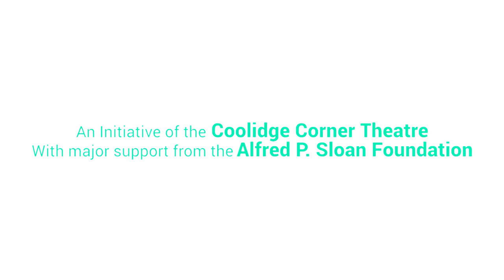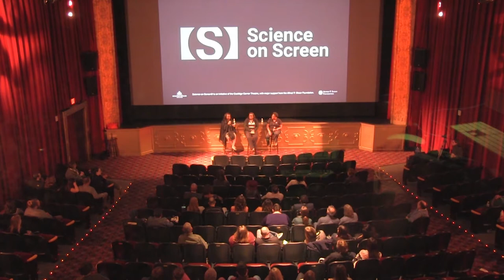Women in STEM: Past, Present, and Future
Science On Screen® brings you to Belcourt Theatre in Nashville, TN for a screening of Hidden Figures.

About the Speakers:

Dr. Jedidah Isler is an award-winning astrophysicist, TED Fellow, and a nationally recognized speaker and advocate for inclusive STEM education. She is also the creator and host of the monthly web series “Vanguard: Conversations with Women of Color in STEM.”

Dr. Isler received her bachelor’s degree at Norfolk State University’s Dozoretz National Institute for Mathematics and Applied Sciences (DNIMAS) before earning a masters in physics from the Fisk-Vanderbilt Master’s-to-Ph.D. Bridge Program. Dr. Isler continued her education at Yale University, where her research on supermassive, hyperactive black holes was supported by fellowships from NASA, the National Science Foundation, and the Ford Foundation. In 2014, she became the first African American woman to receive a PhD in astrophysics from Yale, completing an award-winning study that examined the physics of particle jets emanating from black holes at the centers of distant galaxies called blazars. Dr. Isler’s current research focuses on using simultaneous infrared, optical and gamma-ray observations to better understand the physics of these blazar jets.

Dr. Isler has served as a Chancellor’s Faculty Fellow at Syracuse University, an affiliate of the Future Faculty Leader Fellowship at the Harvard-Smithsonian Center for Astrophysics, and is currently an National Science Foundation Astronomy & Astrophysics Postdoctoral Fellow at Vanderbilt University. She was recognized as a 2015 TED Fellow for her astrophysical research and innovative efforts to inspire a new generation of STEM leaders from underrepresented backgrounds. She has been invited to Astronomy Night at the White House and featured in various publications including Wired, Diversity in Action, Ebony, NPR: CodeSwitch, and The Crisis Magazine. Her writing has appeared in The New York Times.

As a speaker, Dr. Isler works with schools, museums, libraries, and nonprofit organizations across the country to advance the cause of truly inclusive STEM engagement and has established herself as a champion of access and empowerment in STEM education from middle school and beyond.

Tiffany Russell Lockett is currently the solar sail lead systems engineer for the Near Earth Asteroid (NEA) Scout flight mission. The spacecraft will launch on the maiden voyage of NASA’s new Space Launch System. Her primary responsibility is the integration of the solar sail hardware, coordination of development and test activities, analysis oversight, and facilitation of  communications with project management and team members. The team is comprised of multiple discipline experts from NASA Marshall Space Flight Center, NASA Langley Research Center and the Jet Propulsion Laboratory. She is also the co-principal investigator with Dr. Jeremy Munday on a technology development research project titled “Propellantless Attitude Control of Solar Sail Technology Utilizing Reflective Control Devices,” sponsored by NASA’s Space Technology Mission Directorate, Small Spacecraft Technology Program.

Mrs. Lockett is a 2006 graduate of Notre Dame of Maryland University with a bachelor’s degree in physics and a 2008 graduate of the University of Maryland with a bachelor’s in aerospace engineering. She started at NASA Goddard Space Flight Center in 2006 as an intern on the James Webb Space Telescope project and transferred full-time to Marshall Space Flight Center in July 2008 to work on the Constellation rocket called Ares I. She completed a three-month detail to the Materials and Processes Laboratory at Kennedy Space Center in 2009 in support of the International Space Station, Space Shuttle operations, and the Launch Services Program.

Dr. Nicole M. Joseph is an assistant professor of mathematics and science education in Vanderbilt University’s Department of Teaching and Learning. Dr. Joseph was a 2014 National Academy of Education/Spencer Post-Doctoral Fellow and her research interests include mathematics education and equity from an intersectional perspective. She primarily studies black women and girls, and their identity development and experiences in mathematics and mathematics education. She also studies the role of race, class, gender, and other socially constructed identities in mathematics identity development as well as the history of mathematics education of African Americans (1837–1957).